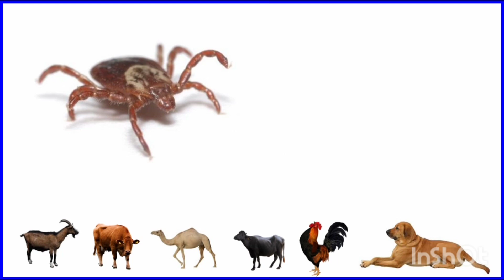Janwaroon main Chichar ki wajohat Nuqsanat Nishaniyan aur Illage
chichar
chichad in cow
chichad in dogs
ticks
ticks on humans
ticks on dogs removal
ticks removal
ticks on dogs
ticks on human body
ticks and leeches
tick removal human
ticks on cats
ticks on neck
chichad marne ki dawa
chichad ka ilaj
chichad
chichad in cow
chichad ki dawa
chichad marne ki dawa desi
chichad on dogs
chichad marne ki dawa dog
chichad in human
chichinda recipe
ticks treatment
ticks treatment for humans
ticks treatment in cattle
tick treatment for cats
tick treatment for dogs at home
tick treatment for yard
tick treatment for cows
tick treatment for dogs
tick treatment how to remove dog
tick
tick treatment for lions
How to permanently
eradicate Ticks From Animals
urdu/hindi
Ticks (chichar) ko kese khatm krain
چیچروں سے کیسے چھٹکاراحاصل کیا
How to get rid of the ticks?؟
جانور کے چیچڑوں || chichar marney ka tarikaChichar ka khatma | External parasites
treatment || کا سستا علاج

sham ki routin
mashoor bakriyon ki iqsam

Beautiful Goat Breeds of Pakistan Famous Goat Breeds for Meat at Eid ul Azha
How to Identify Goats Breed? | Bakron Ki Nasalen Kese Pehchanen
Top goat breeds in Pakistan in Urdu/Hindi
teddy bakriyan Teddy bakriyon Ki Mandi ٹیڈی بکریوں کی منڈی Teddy bakriyon
World Most Expensive Goats Breeds Of Pakistan Differnt Types of Goats Breeds in Pakistan
Bakrio ki iqsam
Tyes of goats
Baki ki aqsam
Goats breeds in Pakistan
Goats breeds farm
Goats breeds
Goats breeder
Goat breeding tips
Goat breeding proess
Goat breeder kaise banaye
Goat breast swelling treatment
types of goats
types of goats in pakistan
types of goat breeds
types of goats in world
types of goatee
types of goat farming
types of goats in karnataka
types of goats in india
types of goat in tamil
types of goatee styles
bakra farming
bakra farming in pakistan
bakra farming business in
pakistan
bakra farming at home
bakra farming for eid
bakra farming in india
bakra farming business
bakra farming tips
bakra farming in pakistan 2023
bakra farming on roof
bakra mandi 2023
bakra
bakra mandi
bakra eid song
goat farming
goat farming shed design
goat farming business in pakistan
goat farming in australia
goat farming in karachi
goat farming in pakistan punjab
famous goat in pakistan
famous goat
famous goat farm
famous goat sale
famous goat scream
famous goat video
famous goat farm bhiwandi
famous goat market in tamilnadu
famous goat breeds in pakistan
famous goats in movies
 types of goats
famous goats

Bakra bakri bakry bajriyan bakrion

Bakrio ki iqsam,
Tyes of goats,
Bakri ki aqsam,